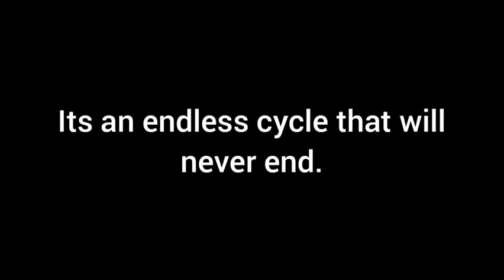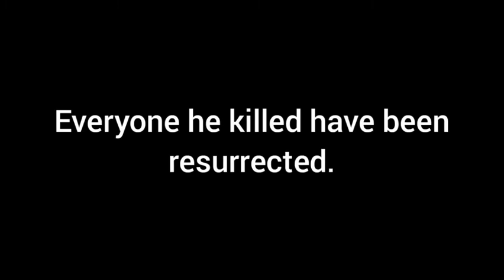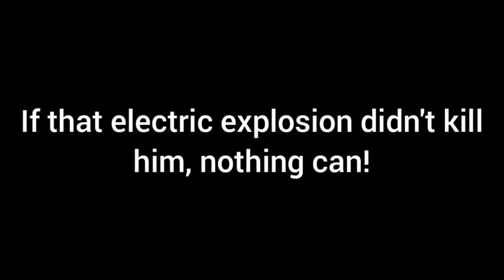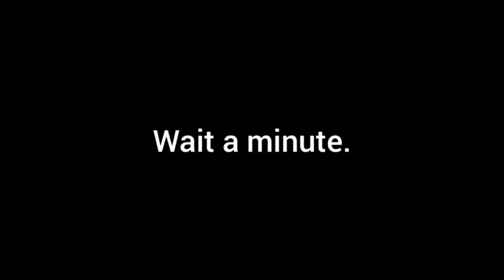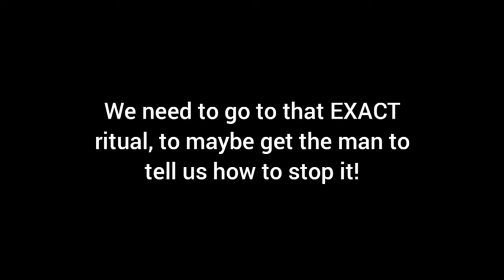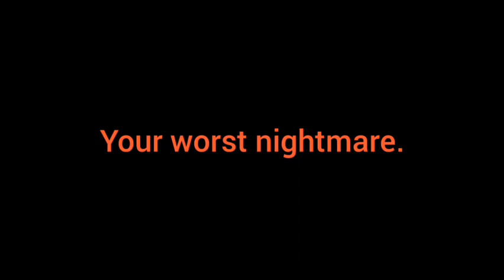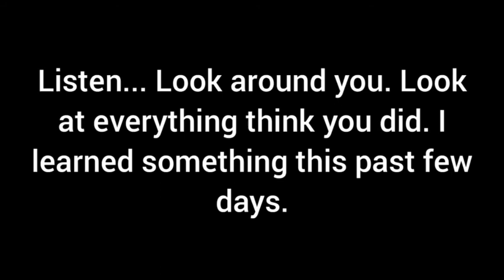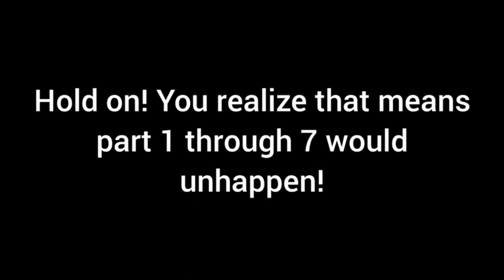CMBGAMER 2018: The Movie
Every CMBGAMER2018.EXE video ever!

Chapters:

0:00 Chapter 1
6:10 Chapter 2
11:22 Chapter 3
16:19 Chapter 4
21:23 Chapter 5
25:44 Chapter 6
30:45 Chapter Finale